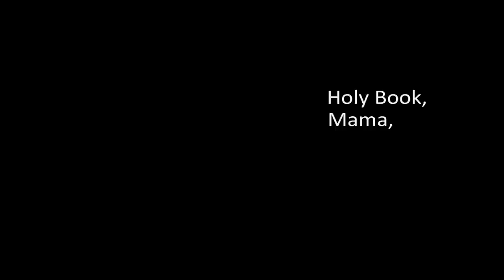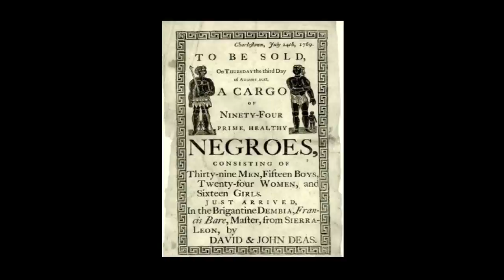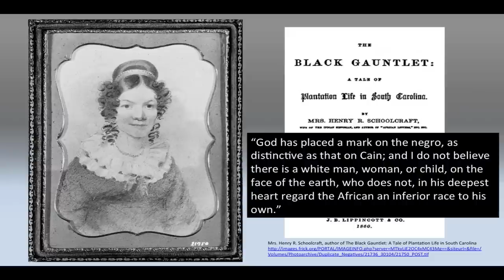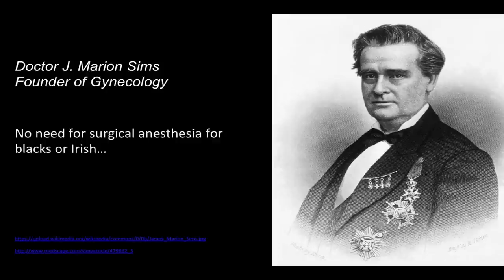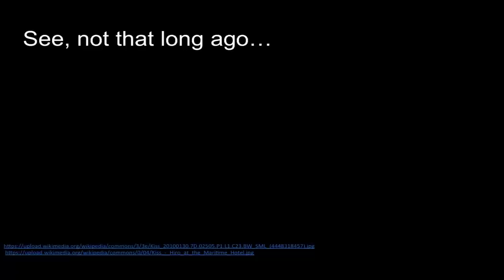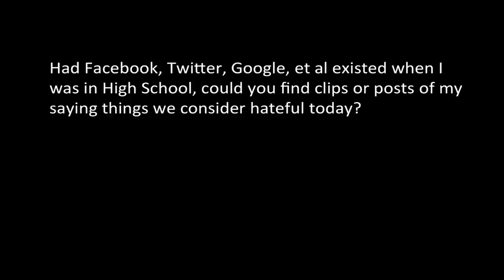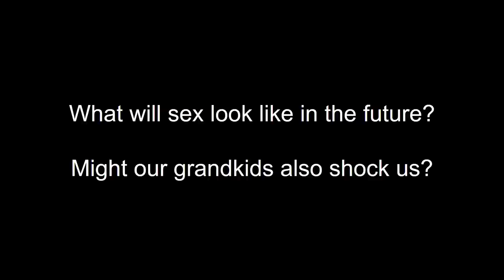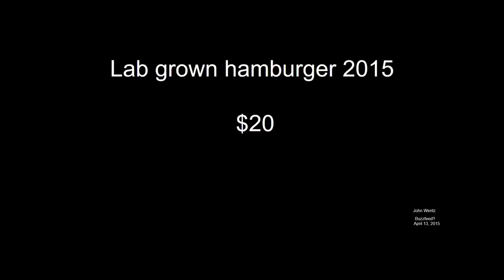Ethics in the age of technology | Juan Enriquez | TEDxBerlin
For more information on Juan Enriquez, please visit our xxx This talk was given at a TEDx event using the TED conference format but independently organized by a local community.